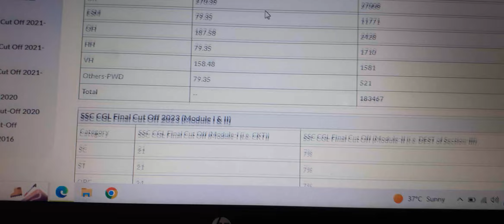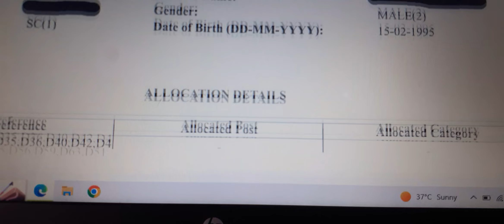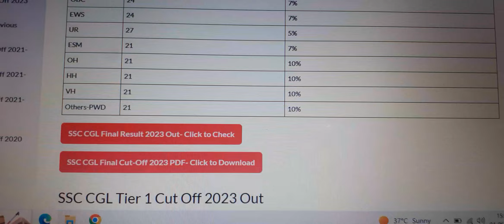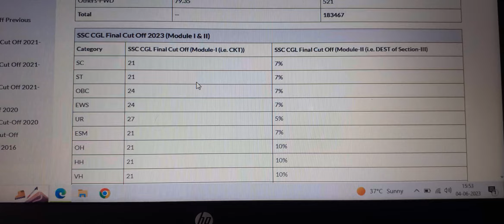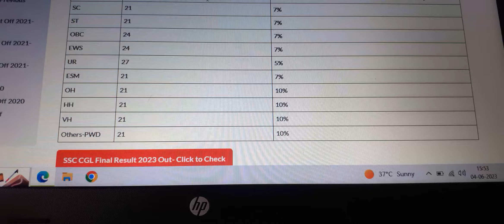Typing Mistake in SSC CGL 2023 || SSC CGL Tier 2 SCORECARD 2023